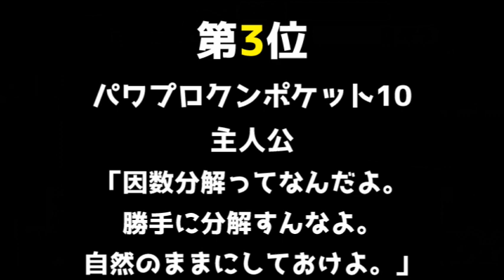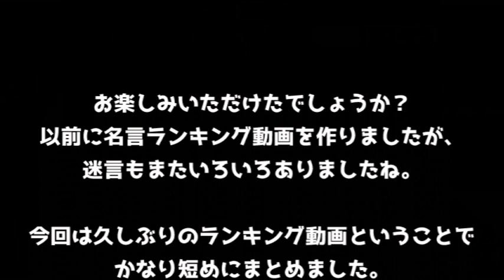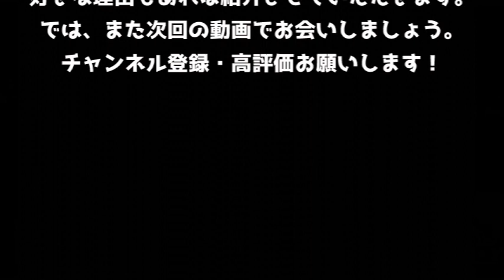【パワポケ】迷言ランキングTOP5【パワプロクンポケット】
今回は久しぶりだったので、短めにまとめました。
次回からは10~20分のランキング動画を毎月出していきたいと思います。
そのためにはアンケート結果が必要！
沢山のご回答、お待ちしております。

・パワポケ男キャラランキングのアンケートはこちらから！
・メンバー登録はこちら！